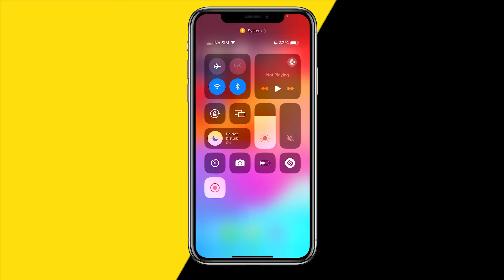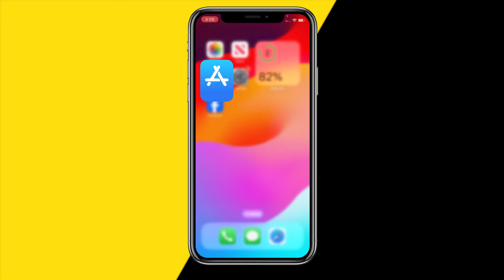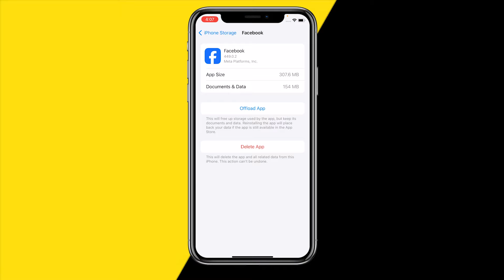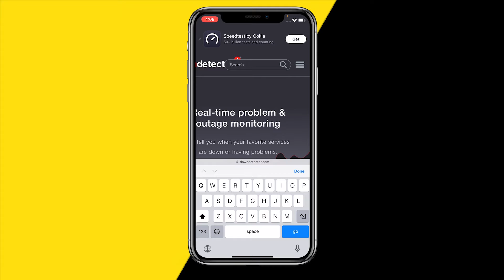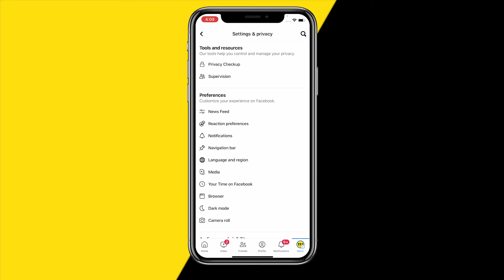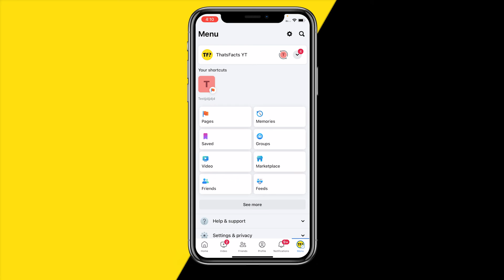How To Fix Facebook App Keeps On Crashing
How To Fix Facebook App Keeps On Crashing - Full Tutorial

👉 In this video we are going to show you how you can fix if your Facebook app keeps on crashing.

Chapters:
00:00 Intro
00:30 Check WiFi
00:51 Update Facebook
01:08 Update IOS/Android
01:39 Clear Cache
02:15 Check Storage
02:58 Facebook Server Down
03:45 Force Restart Device
04:23 Change Media Settings
05:17 Reinstall App
05:41 Outro

Welcome to Thats Facts.
We create helpful YouTube tutorials that will make your life a bit easier. All videos are completely self-made and 'Thats Facts' owns the videos.